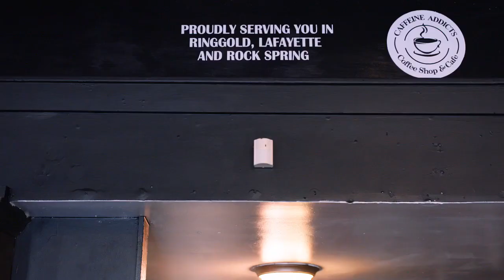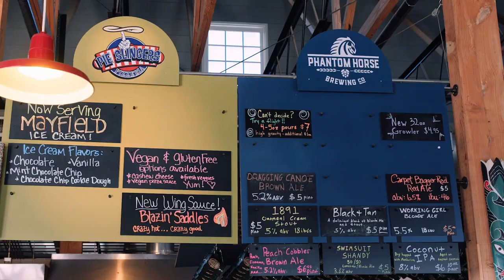Shop Walker, Support Local: The Businesses at Fieldstone Farms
Small businesses are vital to our local economy. Meet the faces of Pie Slingers Pizzeria, Caffeine Addicts Rock Spring and The Key Fitness Center... and remember to Shop Walker, Support Local.